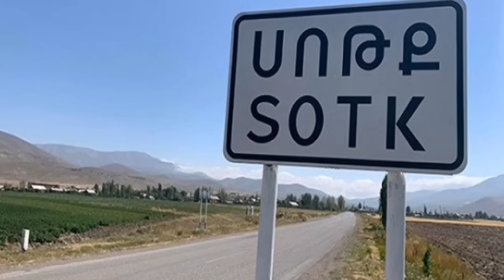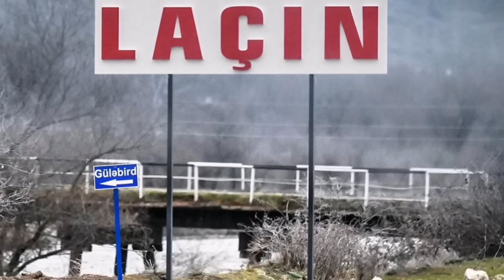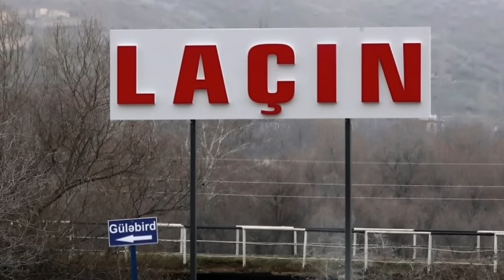Մենք շարժվում ենք Բաքուն ոչնչացնելու. Պաղեստինը ալիևի դեմ դուրս կգա